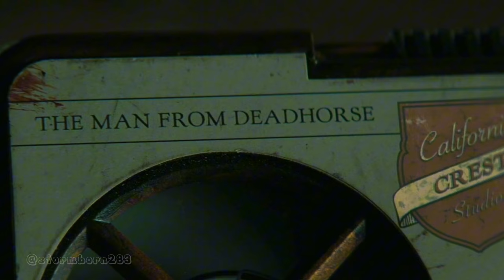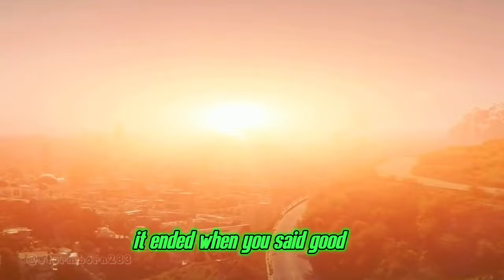FALLOUT TV | THE GHOUL | "FOR THE LOVE OF THE GAME"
Oh, hello there, yep it's me, Cooper Howard, your favorite ghoul from the hit new show Fallout.

SPOILER WARNING!!
This content contains spoilers for Season One of Fallout.
This show DID NOT DISAPPOINT! From the Vault-Suits to the Pip-Boys, Yao-Guis to the Gulpers, the creators knocked it out of the park! Here is an edit dedicated to our favorite gun-slinger, Mr. Cooper Howard, known as 'The Ghoul', played by the fantastic Walton Goggins; a character that stole the screen and my heart. I can't thank the creators of this amazing show enough, they truly brought the world of Fallout to life, bigger and brighter than we could have imagined.

I do not earn any money from this content, this is simply for the love of the game.

If you wish to offer your support and would like to see other fan-edits, clink on the following links to subscribe or follow, I am active on Instagram, Youtube, TikTok, and Threads. ( I am @stormborn283 on every platform)